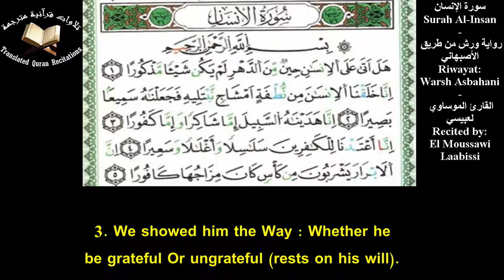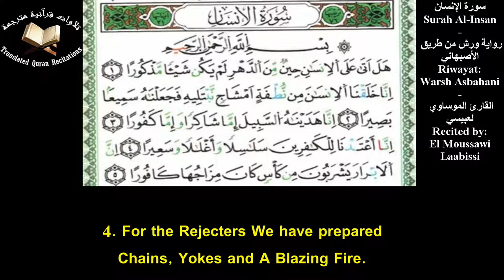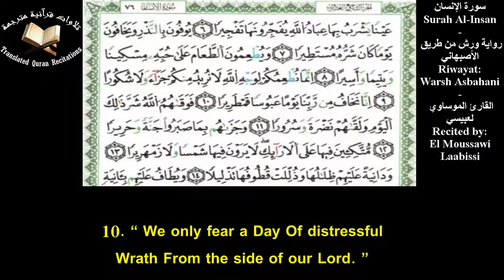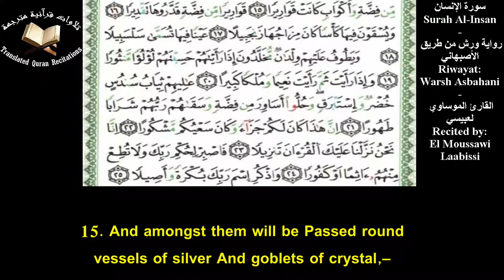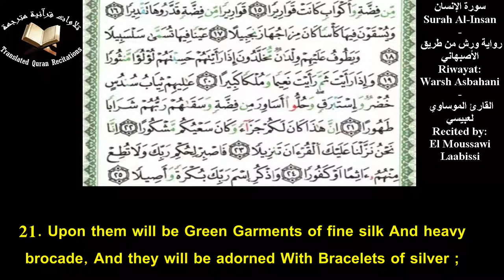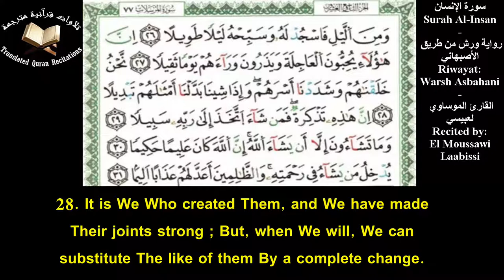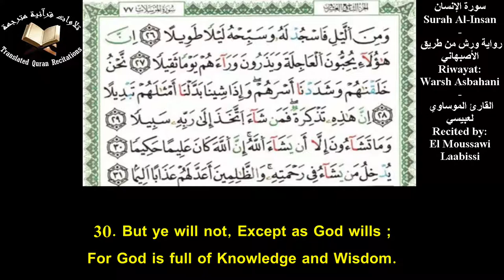The Holy Quran l Surah Al-Insan (Ch.76)l El Moussawi Laabissi l سورة الإنسان - ورش من طريق الأصبهاني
Quranic Recitation Of Surah Al-Insan (Ch.76) With Eng Translation l Recited by El Moussawi Laabissi l Warsh Asbahani
تلاوة سورة الإنسان برواية ورش عن نافع من طريق الأصبهاني مع ترجمة يوسف علي - القارئ الموساوي لعبيسي